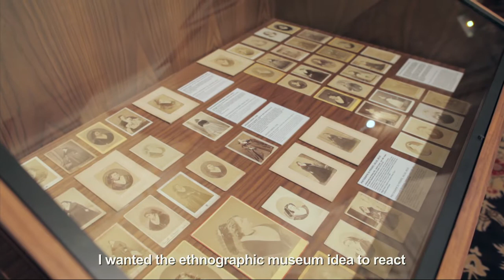The Arlesienne: The Muse of Creators | L'Occitane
Daring and gracious, the woman of Arles encompasses the beauty of Provence. Elusive and attractive, she leaves a fragrant trail bursting with color and life, that lingers wherever she goes. L'OCCITANE celebrates the beauty and refinement of this iconic woman with Arlésienne, our newest fragrance collection; a subtle bouquet of rose for her grace, sweet violet for her mystery and saffron for her temperament.